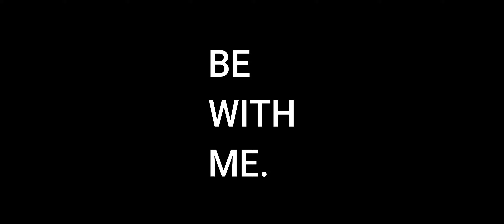Ami tathoi | The Young Youtuber | Bangla